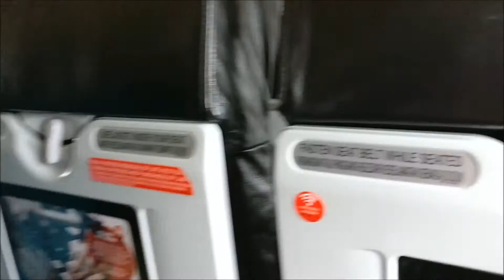TRIP REPORT | AirAsia AK763: Miri MYY ✈ Singapore Changi SIN | Beautiful Approach to SIN!!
This is my younger brother's trip from home to Singapore on the 7th day of Chinese New Year this year. Since it's not the trip I've undertaken, I did not count it towards my trip number. That's also why there aren't much comments in the video. This was videoed on his OnePlus 3. He had agreed to let me edit and upload this video.
To my surprise, this is the first video on YouTube regarding this flight, even though this particular route has existed for ages. In the meantime, enjoy the beautiful approach to Runway 02L of Singapore Changi SIN as this Airbus A320 takes you circling around the island before touching down.

Aircraft: Airbus A320-200
Airline: AirAsia | AK
Date: 3 February 2017
Flight no.: 763
Class: All economy
Seat no.: 17F
Seat Pitch: 29''
STD: 9.45am (UTC+8)
STA: 11.50am (UTC+8)
Flight Time: 2h 05min
From: Miri (MYY), Sarawak, Malaysia
To: Singapore Changi (SIN), Singapore
Load: ~95%
Upcoming videos:
British Airways BA34 KUL-LHR on B789
British Airways BA1306 LHR-ABZ on A321 (Operated by Thomas Cook Airlines)

Upcoming flights:
Lufthansa LH975 ABZ-FRA on E90
Air Canada AC873 FRA-YYZ on B77W
Lufthansa LH471 YYZ-FRA on B744
Lufthansa LH970 FRA-ABZ on E90